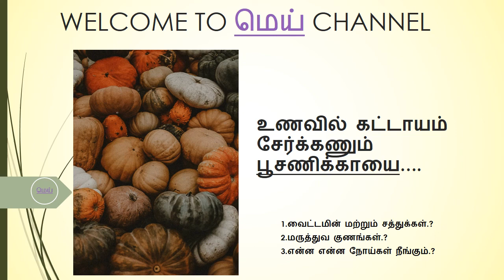Pumpkins are compulsory in the diet / உணவில் கட்டாயம் சேர்க்கணும் பூசணிக்காயை...